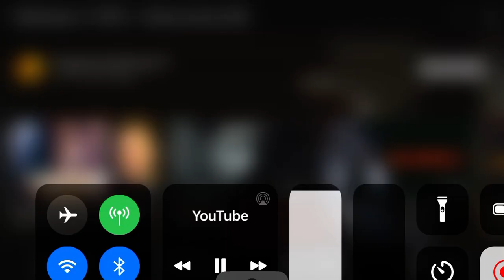Halloween 2 chase scene